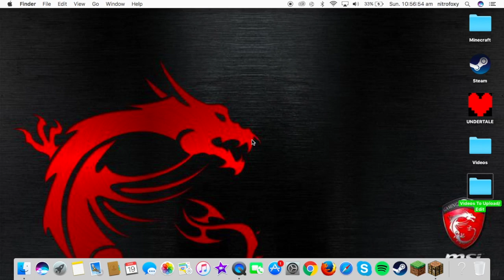BLOCKS CAN HOLD SWORDS?!?!?!??! HiveMc Hide and Seek #1 with Dragon Boss101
Today Guys we are playing  Hide and Seek on HiveMc with Dragon Boss101. Also comment down below what you want you see in my next video and also if you subscribed comment down below saying I subscribed and I will make sure I subscribe back to you.